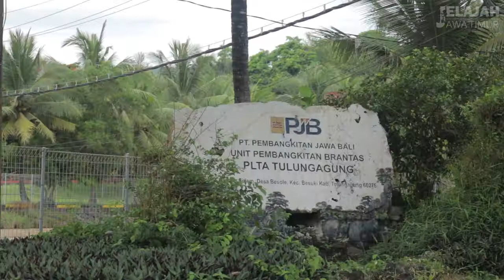Menikmati sunset di pantai indah yang terlupakan. Niyama, Tulungagung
Setelah jalan-jalan seharian di kabupaten Tulungagung
kami ingin menghabiskan sorenya dengan bersantai di pantai menikmati sunset, dan pantai yg kami pilih kali ini adalah pantai Sidem
yang terletak disebelah pantai Popoh

tiket gratis , hanya bayar parkir Rp 3rb/motor

tapi ternyata pantai Sidem sedang penuh sampah
akibat banjir besar kemarin yg membawa banyak sampah dari daerah hulu
kamipun banting setir ke pantai disebelahnya yaitu pantai Niyama

tinggal jalan kaki 20 menit menyusuri pantai
pantai Niyama ini dikelola oleh PLTA Tulungagung
dulu dibuka untuk umum dan cukup terkenal, sekarang sudah ditutup
tapi kita bisa tetap masuk kesini kl jalan kaki dari pantai Sidem
atau juga bisa naik motor, tapi disini gak ada parkiran, jadi mending jalan kaki dan parkirnya di pantai Sidem yg memang dibuka untuk umum

di kawasan pantai Niyama ini juga ada goa yg dulu digunakan tentara jepang

tapi karena sudah sore menjelajah goa tentu tidak asik
lain kali bisa dikunjungi

pantai Niyama ini memiliki kawasan teduh yg sangat luas dengan pohon2 rindang dengan guguran daun yg tebal ditanahnya

dan kamipun sampai dipantainya
dan segera memasak air untuk membuat minuman panas

sambil menunggu air panas lagi untuk memasak mi kamipun ngobrol sambil menikmati suasana sore dipantai yg sepi ini
kami sedang tidak mood berenang dan ingin santai menikmati senja saja

nah mie-nya sudah matang

dan semangkuk miepun akan terasa sangat nikmat
kalau dinikmati bersama kerabat dan sahabat
ditemani indahnya alam Indonesia
maka jangan dirumah terus

sampai jumpa dijelajah selanjutnya